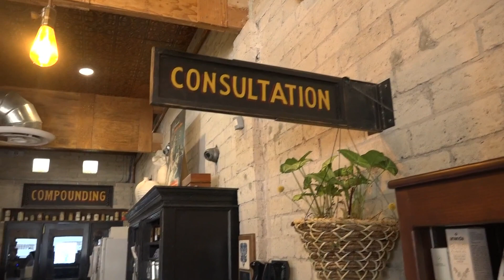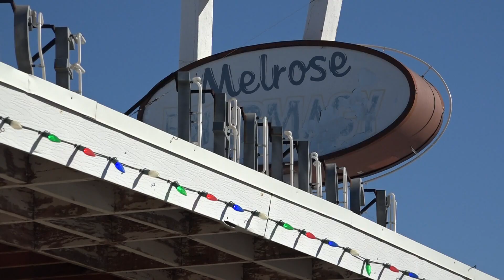Lawmakers plan to lower prescription costs statewide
Senate Bill 1533 aims to regulate prescription benefit managers to connect pharmacies to drug companies.